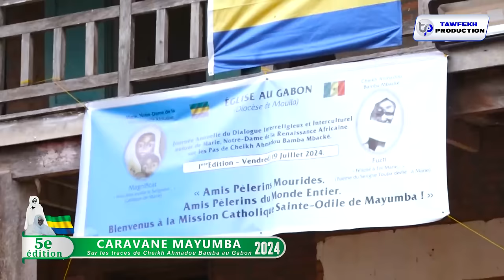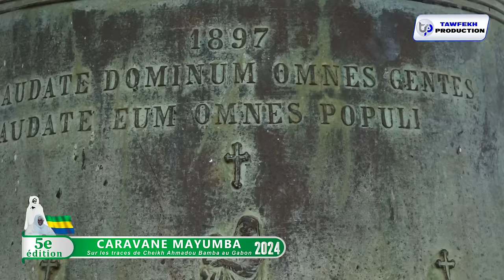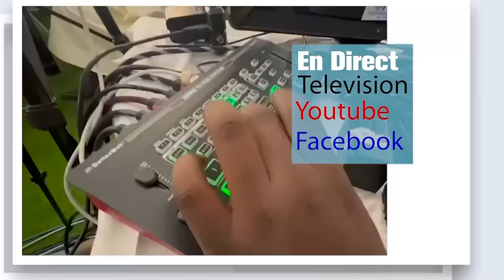CARAVANE MAYUMBA JAAR JAARI S TOUBA JUILLET 2024 ITV